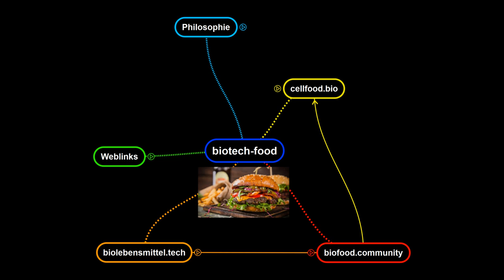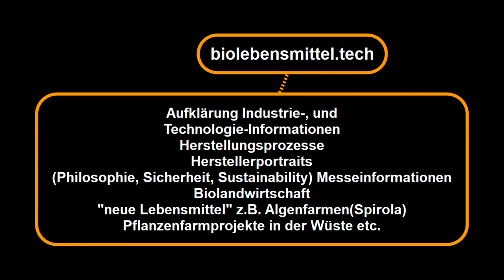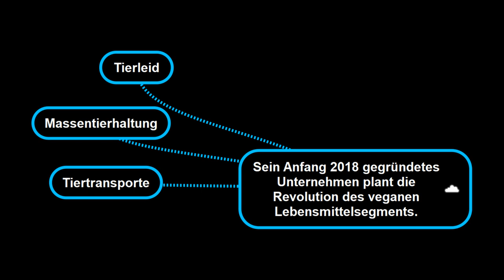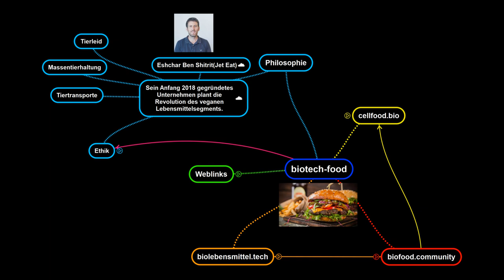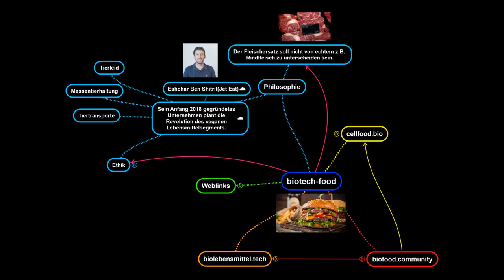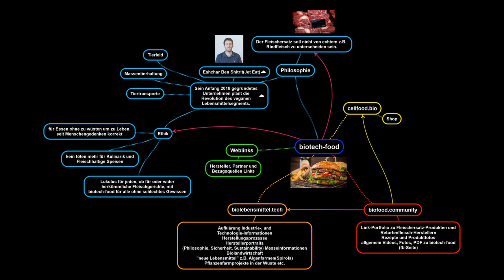biotech-food teaser slideshow